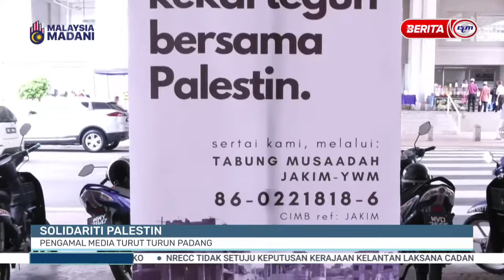28 OKT 2023 – BERITA PAGI – SOLIDARITI PALESTIN ; PENGAMAL MEDIA TURUT TURUN PADANG